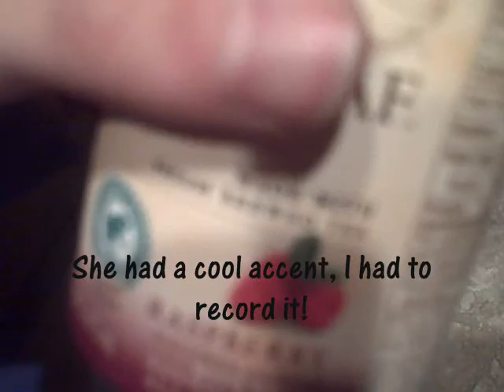ROAD TRIP//July 27, 2010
where'd we go?!